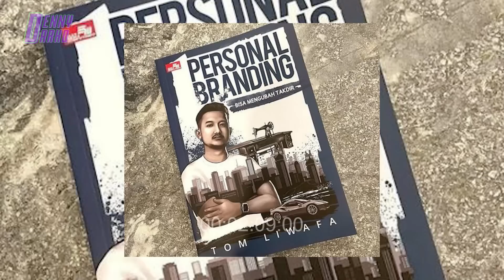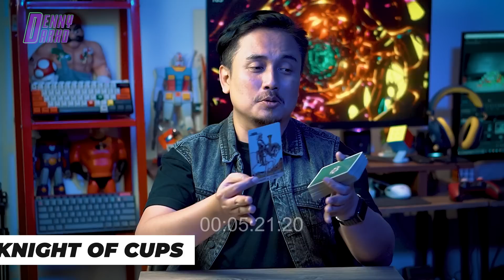Gala Sky, Keluarga Fuji & Hj Faisal Terseret Kasus Wahyu Kenzo krn Donasi 400 juta!INI KATA KARTU SY